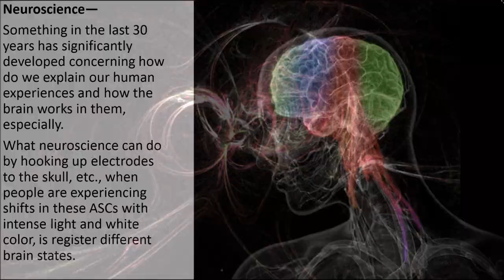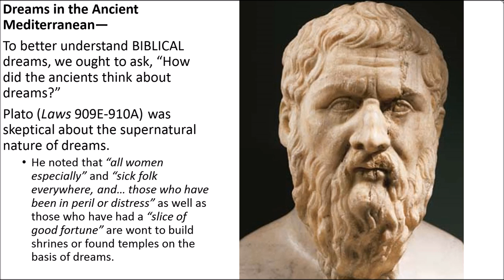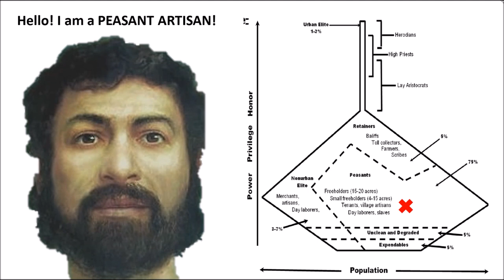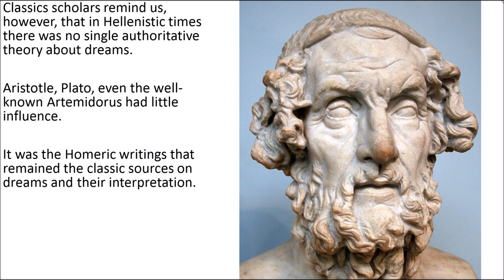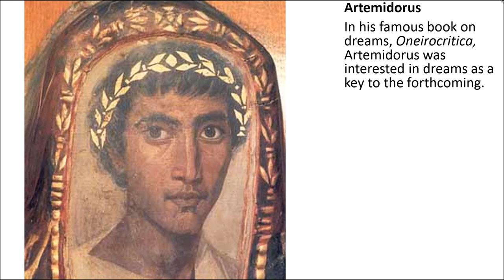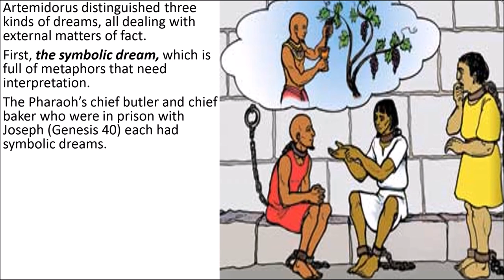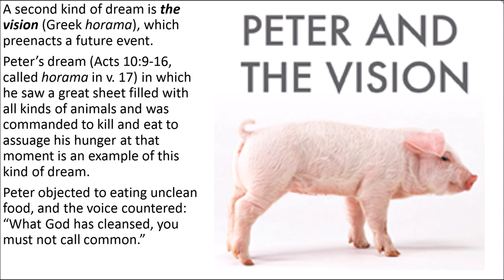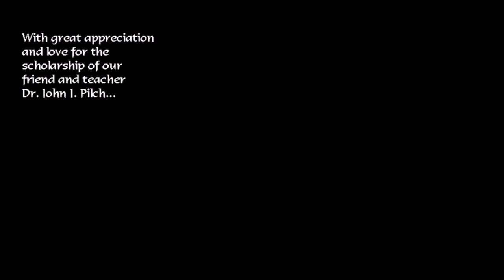The Neuroscience of Dreams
What can neuroscience tell us about Biblical dreams and visions, or mysterious experiences such as Jesus' transfiguration? How did the ancients think about dreams?